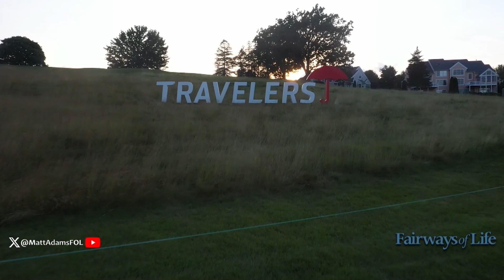Travelers Championship- Strong Field, Amazing Volunteers, Charitable Impact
Fairways of Life is joined by Andy Bessette, Executive Vice President and Chief Administrative Officer for Travelers Insurance. Andy is at TPC River Highlands for the Travelers Championship, and he shares the massive effort that goes into one of the PGA Tour's Signature Events as well as the impact it has on the community.